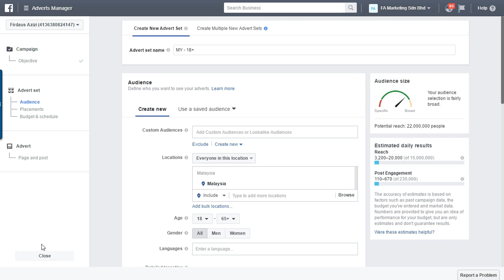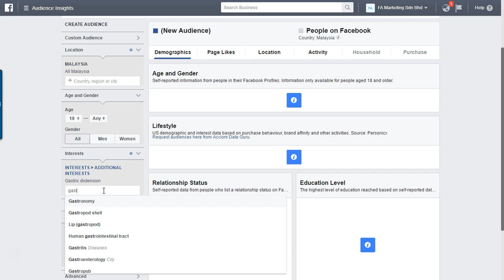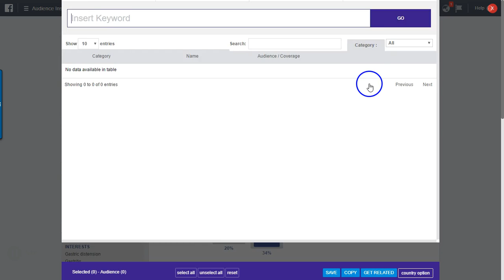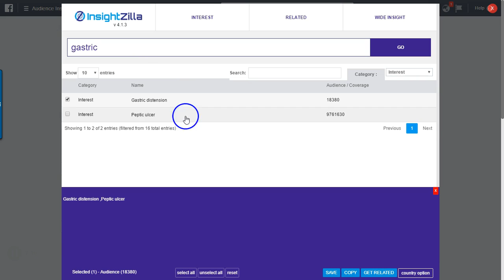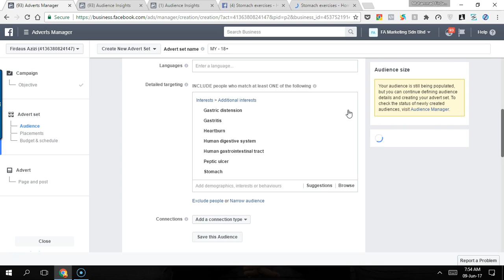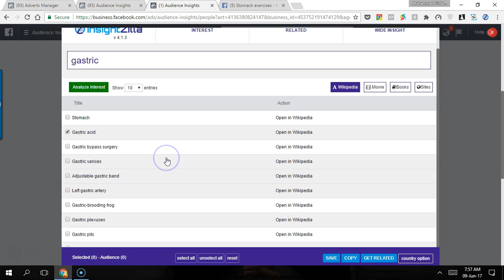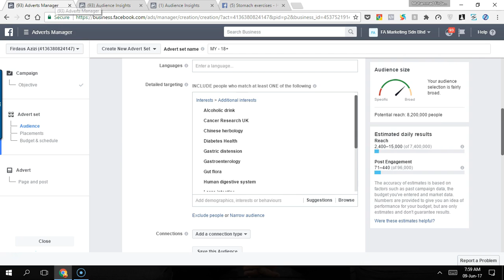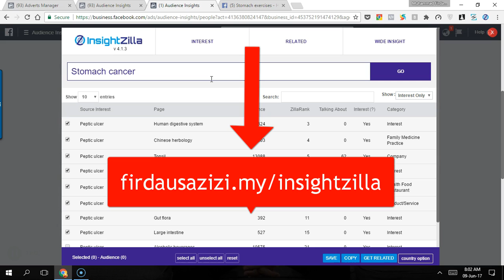Cara Mudah Kaji Interest FB Ads Yang Berkualiti Guna InsightZilla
Berminat nak cuba guna InsightZilla untuk dapatkan interest yang lebih targeted untuk iklan FB Ads anda?

Sila ke untuk info lanjut.